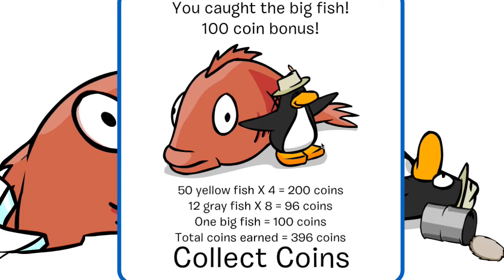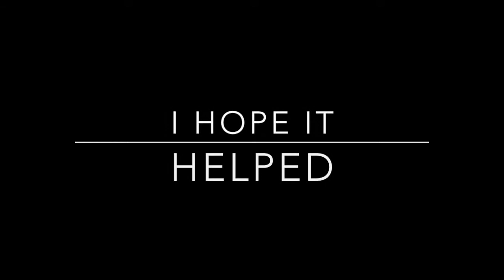How To Get The Prize Mullet Stamp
In this video I am showing you how to get the Prize Mullet Stamp in Club Penguin! This stamp is blue, the 2nd most rare colour for stamps in Club Penguin. Open up your map, go to the ski village, into the hut on your right and waddle to the door with the fishing rod next to it. The next few parts are explained in my video! :3
- Kanoo

Music from : Club Penguin
Music name : Ice Fishing Theme